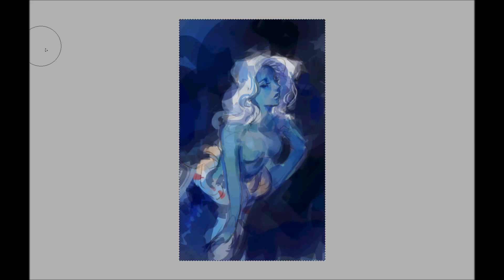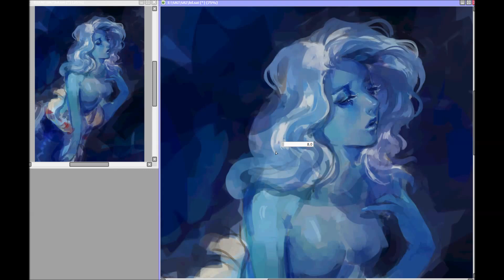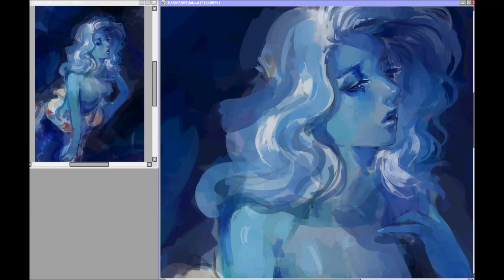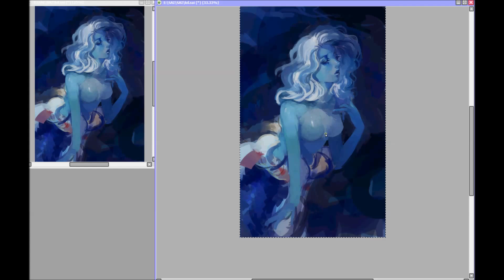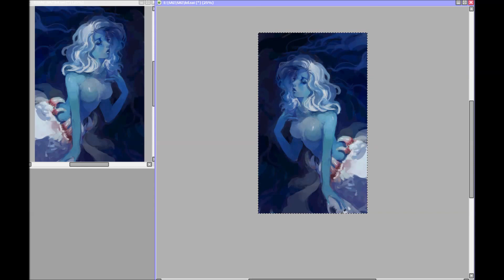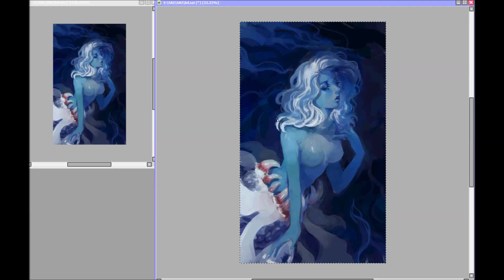Teeth - Sai Speedpaint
Time: 2hrs